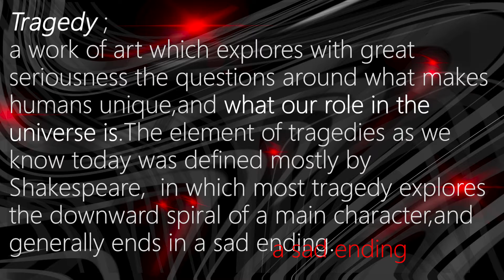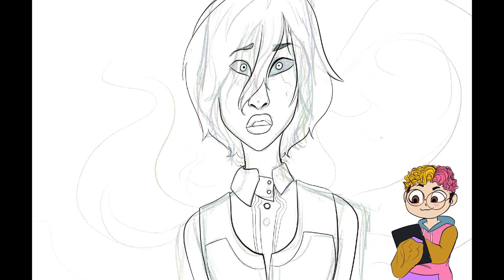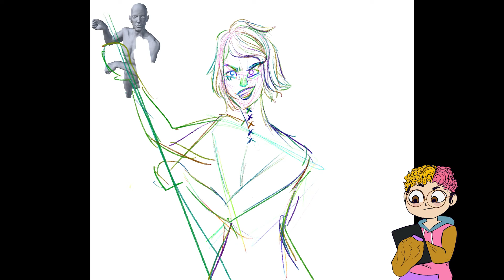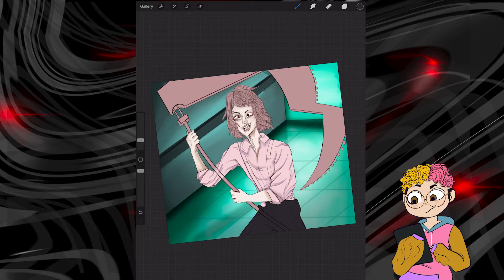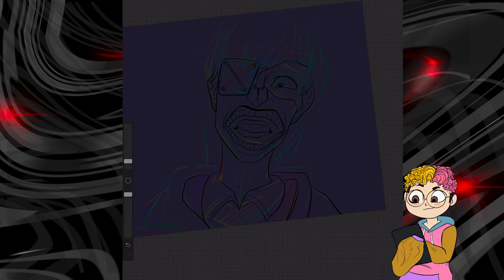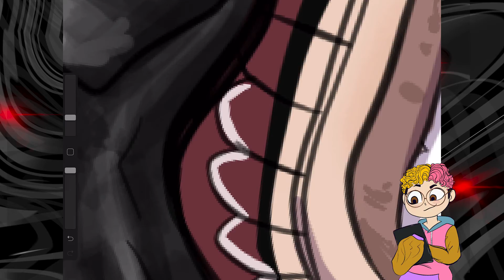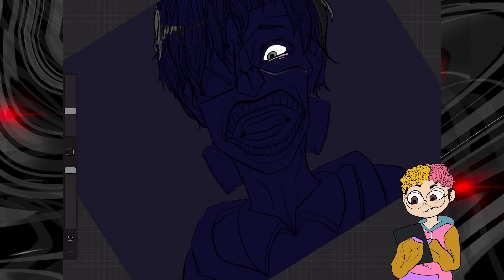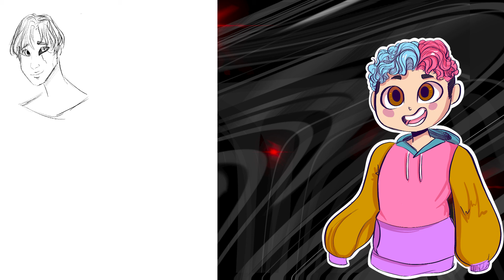Why is tokyo ghoul such a great tragedy? (with illustrations by yours truly!)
this time, I am drawing 3 pieces from the anime Tokyo Ghoul , 2 of them being basically repaints from the show.
This is something I am trying, kinda like an essay explaining how I see the media I'm consuming, tell me what you think!